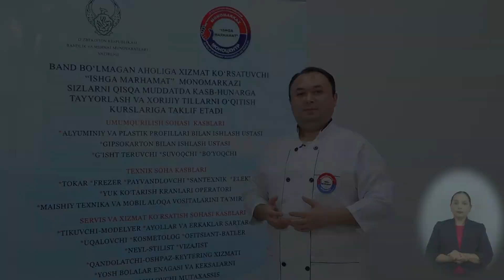25 Қайчи ва тароқ ёрдамида соч қирқиш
Erkaklar sartaroshi (onlayn dars)